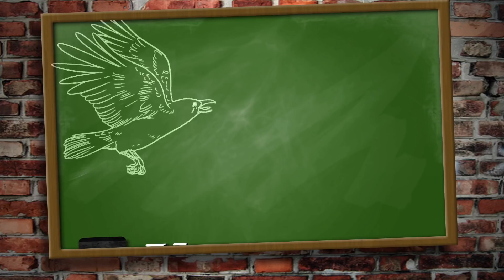Decoying over spring rape - Crowhow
Andy Crow is out with his shotgun. Oilseed rape is vulnerable to pigeons and the Kent farm manager is decoying them to prevent crop damage. Find out how he gets on.

Why shoot pigeons?
The woodpigeon is recognised as the UK’s number one agricultural pest and causes millions of pounds of damage (AHDB consultation 10-40% loss in yield. Equivalent loss of £125/ha for Oil Seed Rape, £250/ha for peas, £350-£1250/ha for brassicas) to agricultural crops every year including cereals, brassicas, oilseed rape, peas and salad crops. Pigeon damage reduces the yield, quality, appearance and ultimately the saleability of the crop. Pigeons can also cause damage in gardens and allotments - pecking at the leaves and ripping off portions, often leaving just the stalks and larger leaf veins. They may also attack and strip buds, leaves and fruits off trees and bushes.
The UK woodpigeon population was last estimated at 5.4 million pairs in 2009. Densities of wood pigeon are the highest in Eastern England, coinciding with the highest concentration of horticultural production.
Wild pigeon (game) is natural and free range, and it is one of the healthiest meats available today. It’s low in cholesterol and high in protein… and, quite simply, delicious.